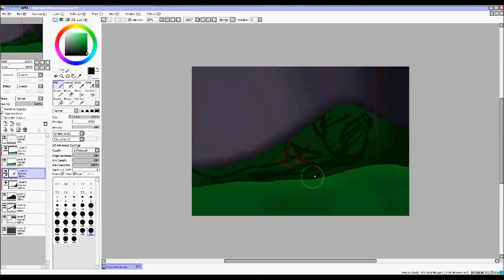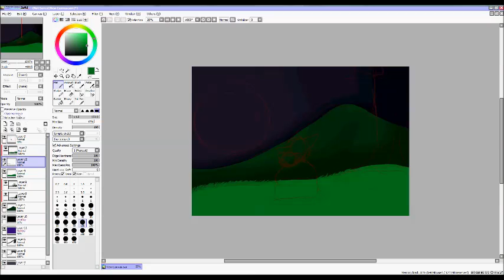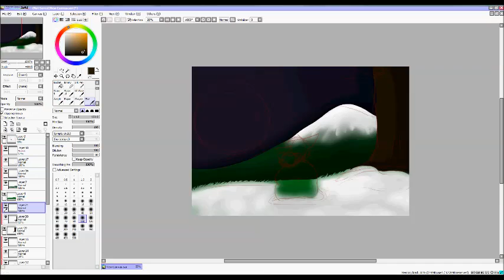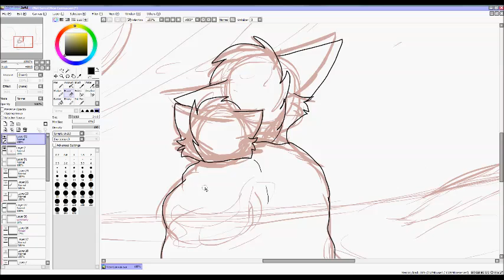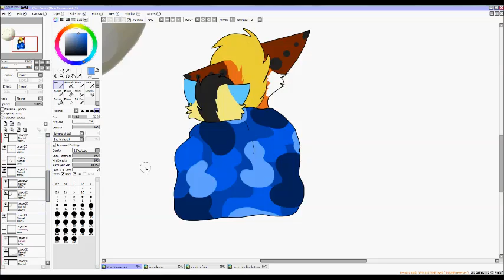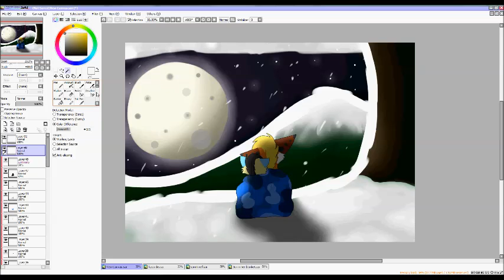Watching Winter Grow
Just a little something I scrabbled together for our 8 month anniversary today

eee we are so close to a year I can taste it

but I love this guy with all my heart and he is the best guy in the world, I don't know what I'd do without my best friend

Songs: Louder then Thunder by The Devil Wears Prada and Lead Me Out of the Dark by Crown the Empire